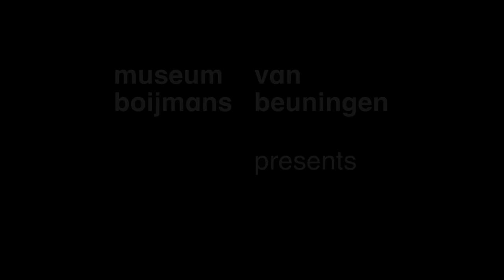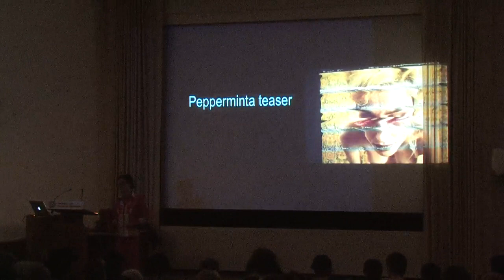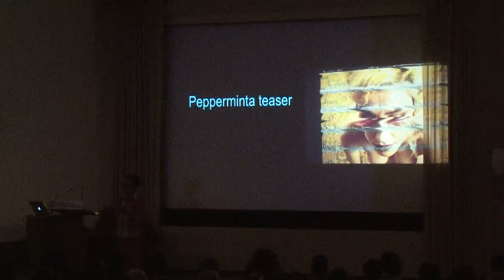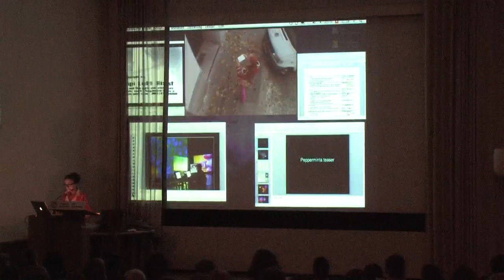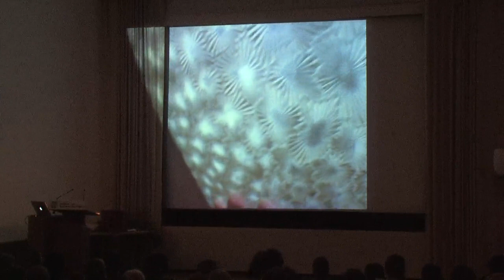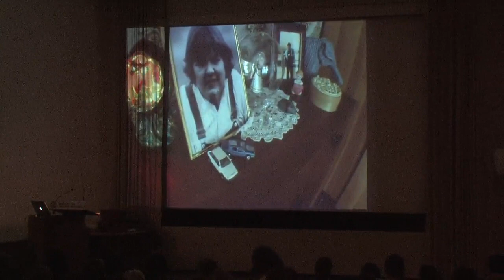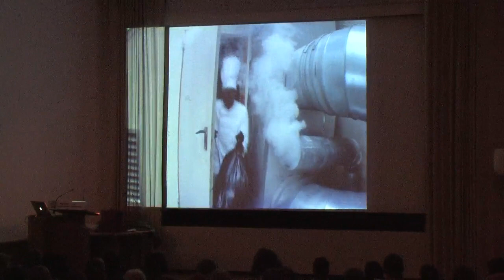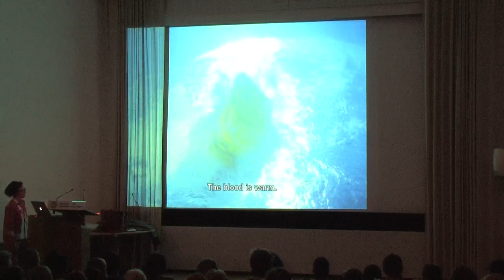Pipilotti Rist lecture 5/11: Pepperminta, her first feature film (Eng)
Rists first feature film Pepperminta was released in September 2009 at the Venice Film Festival